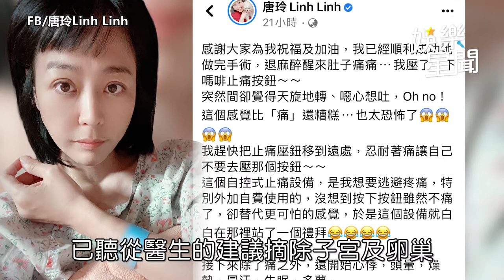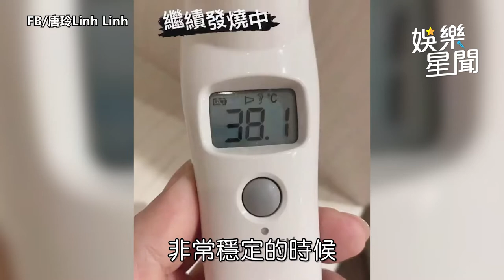唐玲切除子宮卵巢首現身 淚訴妹妹爆血陪進醫院｜娛樂星聞